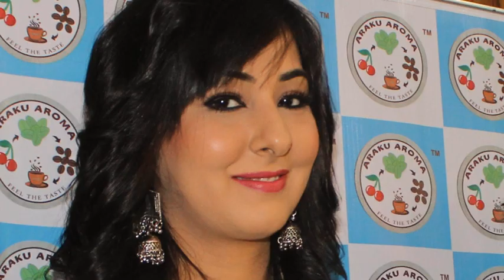Actress Sakshi Gulati Launches Araku Aroma's First Cafe in Hyderabad | Oldcity Hyderabad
Sakshi Gulati, actor and Femina Miss India runner-Up and Araku Aroma brand ambassador, has launched the first store at Nagarjuna Circle, Panjagutta.